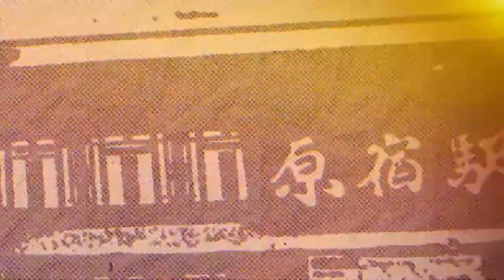Tokyo Revengers Season 2 - Official Trailer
Tokyo Revengers is a Japanese manga series written and illustrated by Ken Wakui
A second season to the anime adaptation was announced during Jump Festa 2022.
The release date for season 2 has been revealed to be January, 2023

Staff
Original Story: by Ken Wakui
Director : Koichi Hatsumi
Series composition：Yasuyuki Muto
Character Design：Kenichi Onuki/Keiko Ota
Mecha/Prop Design: Hideki Fukushima
Art Director: Manabu Ogura
Art direction: Naomi Ogura/Yuho Taniuchi
Color Design: Kunio Tsujita
Director of Photography: Yayo Yamamoto
3D Director: Masato Taira
Editing: Mai Hasegawa
Sound Director: Satoki Iida
Animation Production: Liden Films